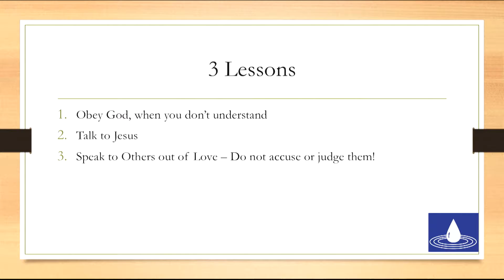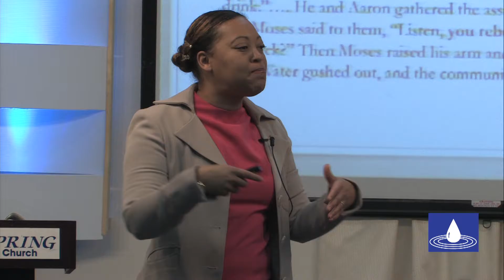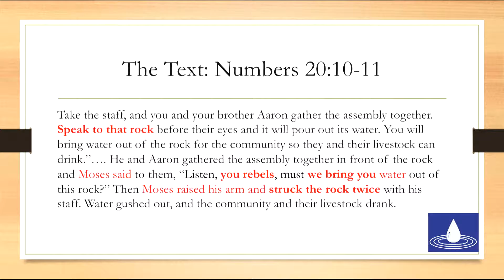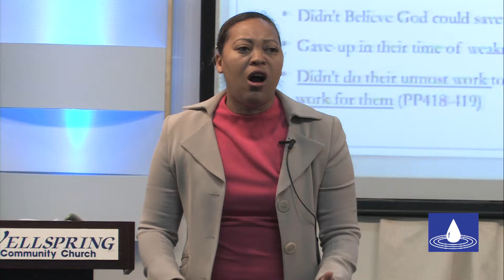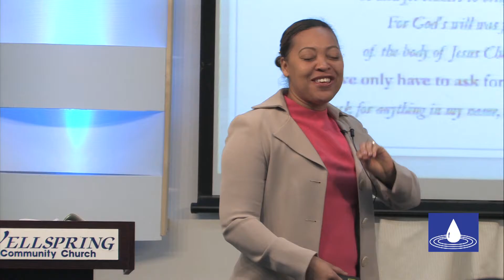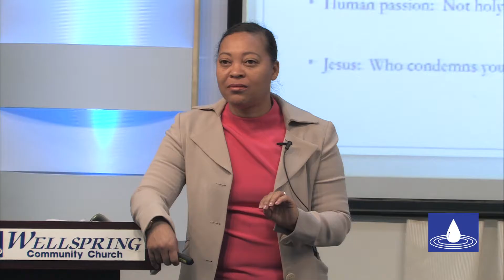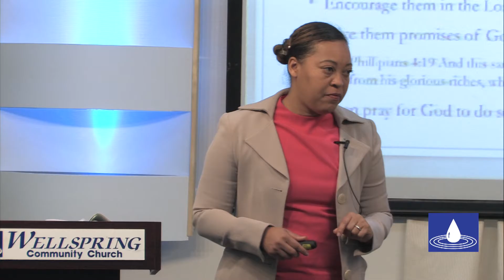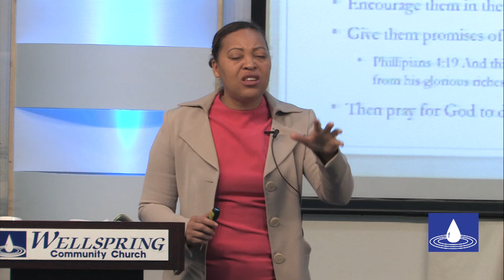Speak to the Rock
Title: Speak to the Rock
Speaker: Pastor Tammie Lindsey Brown
Date: 1/7/2017